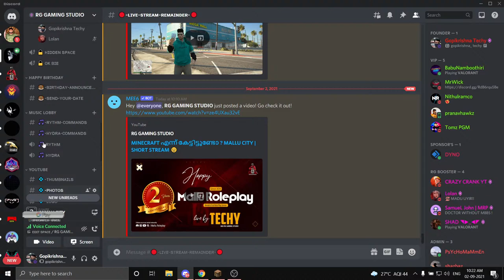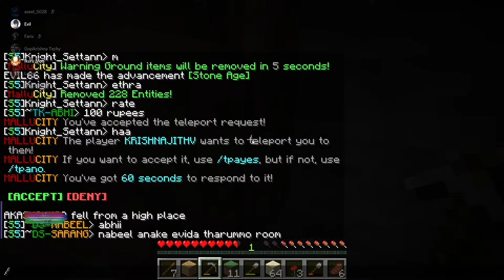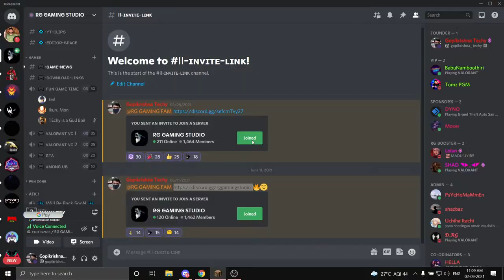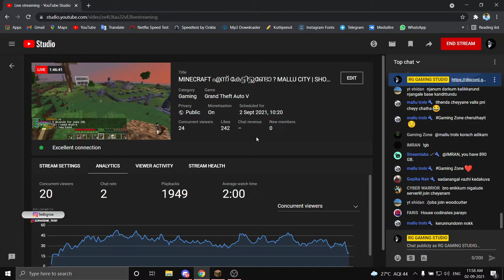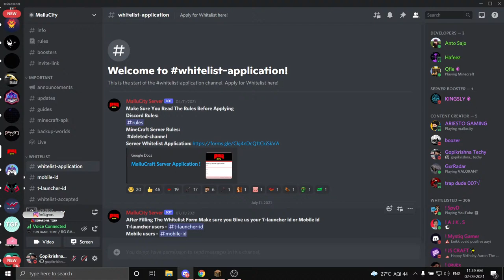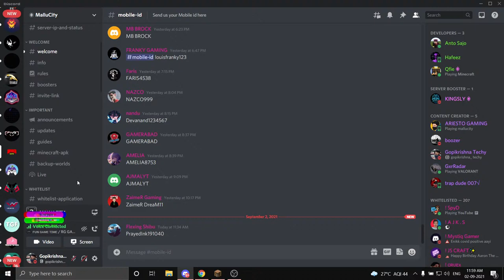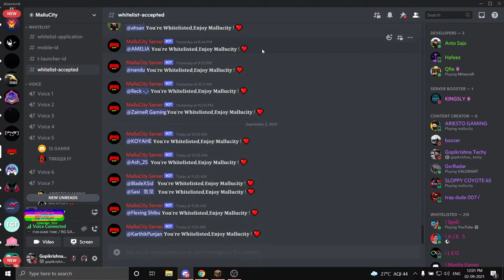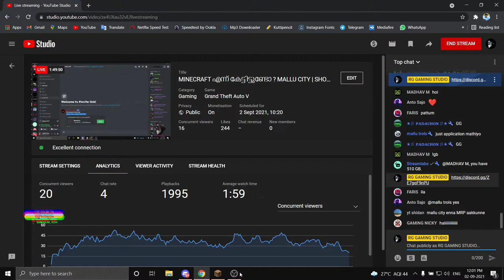MINECRAFT എന്ന് കേട്ടിട്ടുണ്ടോ ? MALLU CITY | SHORT STREAM 🙂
Hi Guys, Welcome to the World of RG Gaming Studio...

Here We Play Lots of PC & Mobile Games !

Come Lets Play Together ...

• Get's a custom badge & Emoji's in live chat
•  Discord Roles
• Custom Gameplays with you

"𝐄𝐍𝐓𝐄𝐑𝐓𝐀𝐈𝐍𝐌𝐄𝐍𝐓 𝐌𝐄𝐑𝐆𝐄𝐒 𝐖𝐈𝐓𝐇 𝐂𝐑𝐄𝐀𝐓𝐈𝐕𝐈𝐓𝐘 𝐇𝐄𝐑𝐄"

GTA  ID : gktechy
Epic  ID : GK_Techy
Steam ID : gopikrishnatechy

BOT COMMANDS !
!pc
!rishiinsta
!techyfb
!techyinsta
!top
!points
!mrp
!uptime

@Gopikrishna Techy

►► Mobile Device Spec
Device: Realme X3 & Samsung Galaxy A50
8GB/128GB & 6GB/64GB
Snapdragon 855+ & Exynos 9916+
Realme Cooling System
Headphone: EKSA E800 Gaming Headphone, Boat Bluetooth Headphone
Streaming Application: Omlet Arcade

►► PC / Laptop Spec
HP Pavilion Gaming 15
Procceser : AMD Ryzen 5 3500H
Graphics : Nvidia GeForce 3 GB 1050
RAM : 8GB
HDD : 1TB
SSD : 256GB
Monitor : 15.6 Inch
Headphone : Boat Headphone , Red Gear Clock
Streaming Softwere : OBS & Streamlabs

►About Us

Two Passinative Gamers From Kerala.

1. • Gopikrishna Techy
    • I'm just 18
    • Youtuber, Student,
     Streamer,Content Creator etc..
    • Aranmula, Pathanamthitta

2. • Rishikesh
    • I'm Just 16
    • Student, PUBG പ്രാന്തൻ,
     Streamer
    • Mavelikara, Alappuzha
Rules of the chat:

►Respect Moderators.
►Unwanted use of voice commands are strictly Prohibited.

People May Search!
mrp live
techy mrp
gk techy
mrp gta live
gta mrp
rg gaming studio
gopikrishna techy live
mrp live
mrp rp
role play live
mrp server live
gta online malayalam live
mrp live
mrp server live gta 5
gopikrishna techy
rg gaming studio
malayalam game live